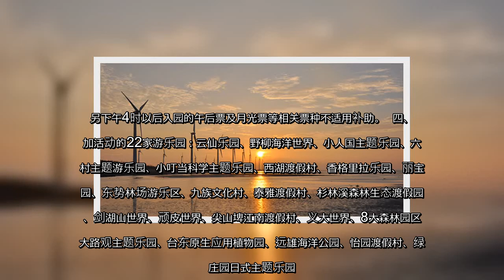✅ 台湾民众国内安心旅游7月1日将上路，交通部观光局网站有完整说明，提醒旅客，自由行每房可折抵1,000元（新台币，以下同），不分平假日，但限中华民国国民，外籍人士可参加旅行社举办的国旅团。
✍  【大纪元2020年06月29日讯】台湾民众国内安心旅游7月1日将上路，交通部观光局网站有完整说明，提醒旅客，自由行每房可折抵1,000元（新台币，以下同），不分平假日，但限中华民国国民，外籍人士可参加旅行社举办的国旅团。  据中央社报导，安心旅游提供自由行的个人及团体旅游的业者相关补助。中华民国旅行商业同业公会全国联合会统计，国内旅游多半是自由行，团体旅游不到2成，多数民众较关心自由行补助。  以下是有关安心国旅自由行补助相关重点：  一、活动期间：民国109（2010）年7月1日起至109年10月31日。  二、适用对象：自由行旅客（散客），非中华民国国民不补助；参加团体旅游（如旅行社、游览车、企业员工、校外教学、进香团、里民活动等）不补助。  三、优惠措施：  1、不分平假日，入住全台湾22个县市（包含离岛）有参加安心国旅活动且领有营业执照或旅宿登记证的旅宿业，每房现场折抵住宿费最高1,000元，须用1名入住旅客身份证字号申请，每一身份证字号限使用1次。  2、加码补助：限在离岛使用，包含金门、马祖、澎湖、绿岛、兰屿、小琉球，同样不分平假日皆适用，得再多使用1次折抵，基本补助与加码补助不限使用顺序，但不得在同一日同时使用，需分次使用。  四、可搭振兴券：旅客可使用振兴三倍券支付折抵住宿费最高1,000元以外的房价余额，但须注意纸本实体券及行动支付等使用规范，有关振兴三倍券相关问题，可洽经济部1988咨询专线。  五、订房方式：  1、直接向有参加安心国旅活动的旅宿业者订房（住宿券不适用）。  2、透过“台湾旅宿网”向有参加安心国旅活动的旅宿业者订房。  3、透过观光局核定的旅行社所营国内订房平台，（观光局核定的旅行社名单陆续公布于“安心旅游自由行旅客住宿优惠活动”网页专区），向有参加安心国旅活动且与平台合作的旅宿业订房，至于参加安心国旅旅行社贩售的机加酒行程是否适用住房折抵，应向购买产品的旅行社询问清楚。  4、国际订房网站不适用，例如Agoda、Booking.com  六、申请补助方式：  1、使用折抵身份证字的旅客本人必须入住。  2、旅客于入住前或入住当日至“安心旅游自由行旅客住宿优惠活动”网页专区，扫描并上传身份证或健保卡（任一）正面图档，建立旅客资料档案，健保卡无照片亦可。  3、旅客入住时须提示身份证或健保卡正本（任一）供旅宿业者核对是否本人入住 ...